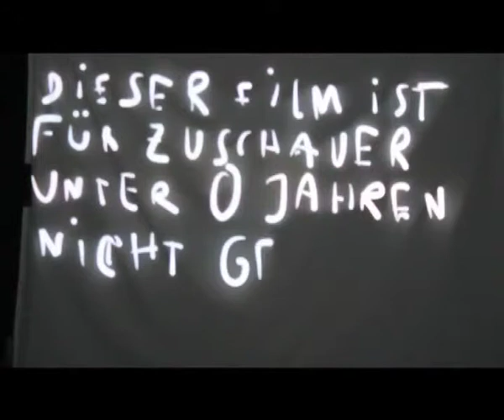Tagtool Live Painting - VJ-Workshop Nauen 2013 (2-1)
Ergebnis des VJ-Workshops im Sommerferien-Camp des Mikado e.V. im Freibad Nauen.

Vom 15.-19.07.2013 konnten die Teilnehmenden die vielfältigen Produktionsmöglichkeiten von Visuals und Live Painting kennenlernen, ihr erstes Set produzieren und aufführen.

Workshop-Leitung: Josephine Freiberg, Pauline Recke